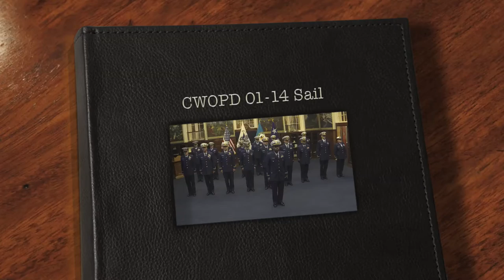CWOPD 01 14 Sail